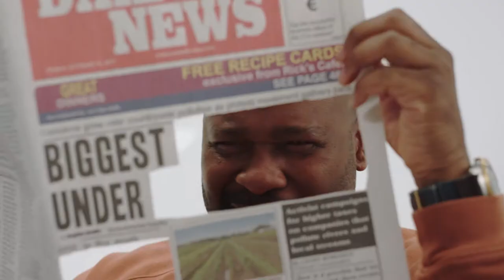Freedom of the press, censorship, and the rule of law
The media keep us informed about what is going on in the world around us. But what happens when we are not being told the full story? Watch this short film to learn why a free press matters.